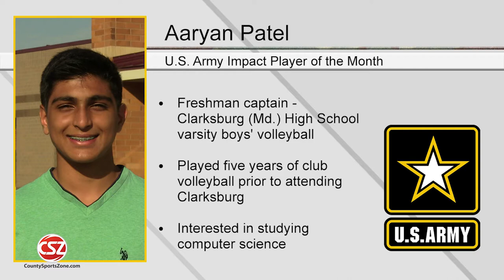US Army Impact Player, Clarksburg High School's Aaryan Patel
Clarksburg High School Varsity Volleyball Player Aaryan Patel is this month U.S. Army Impact Player of the Month!